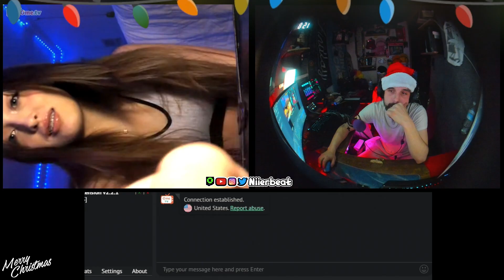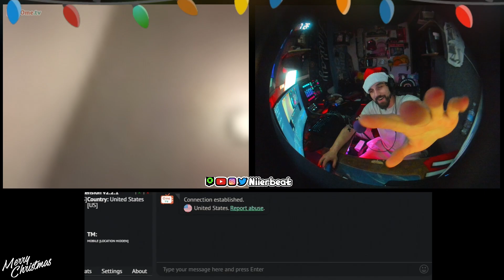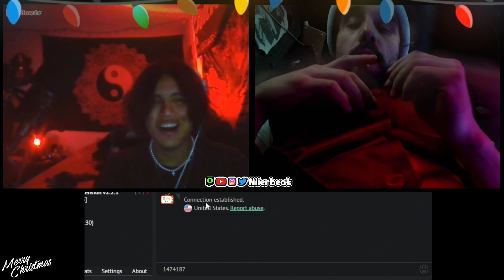Showing my Glizzy on OMETV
Showing Glizzys on OME tv.
If you're looking for a good laugh, then you need to check out this video!

▽Previous video I made!▽
   • Flashing People on OME.tv (Rip Omegle)

   • Rizz Edit Magic on OME.tv (Rip Omegle)

      • Saying the Hard R on Omegle (Rip Omegle)

▽Also since I don't have merch yet buy from Mr beast▽